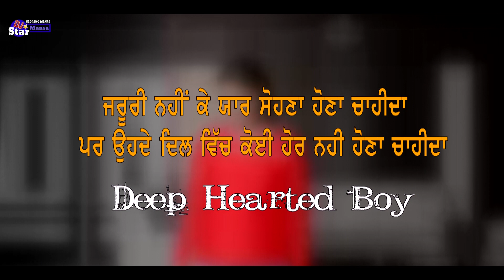Diwali =Jaswinder Mojiya =(Full HD Song) Punjabi latest song 2019=Dj Star Mansa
DJ Star Mansa & Harbans Mansa&presents

This is Offical Video for Song Diwali in song,

Follow DJ Star Mansa no:

🎵Title , Diwali

🎙Singer, Jaswinder Mojiya

🎹Music, Gulshan Bajaj

Lyrics, Pargat Kusle wala

🙏Special thanks,Jasveer chuhan

🎥Video,Aman mansa

👁Label, DJ Star Mansa